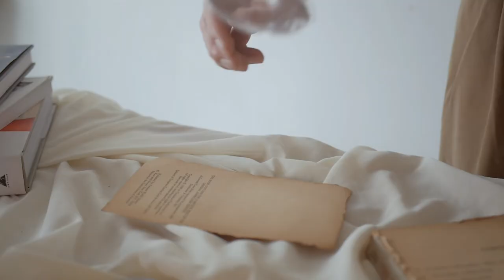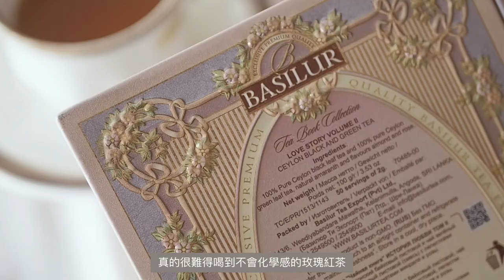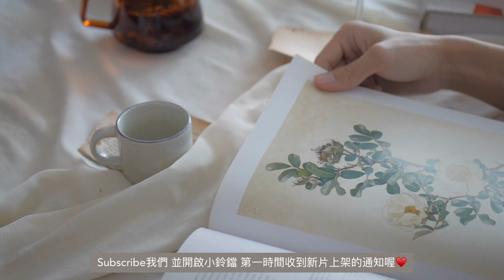10 things that Brighten my Afternoon Tea.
10 things that Brighten my Afternoon Tea

Timestamps:
0:29  Intro
0:50  The Aromatherapy Co Reed Diffuser
1:18  Kinto Sepia Jug
1:25  Basilur Tea Book Collection
2:25  Mikasa Vintage Cupduo
3:00  Oroley Moka Pot
4:40  Starbucks Espresso Set
5:10  IKEA STORSINT wine glass
5:20  Vintage Wine Basket
6:20  The Rose by Brent  Elliott